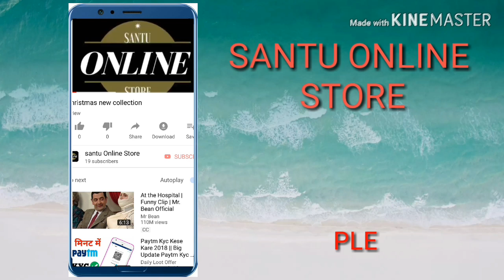Men's shirts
Best stylist mens shirts